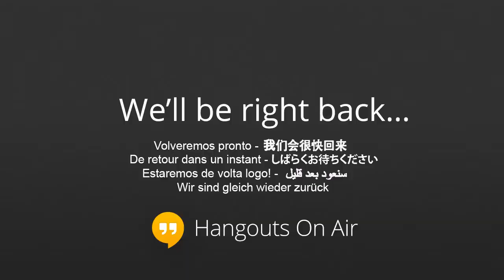Cutting Edge Outdoors Test New Products Show